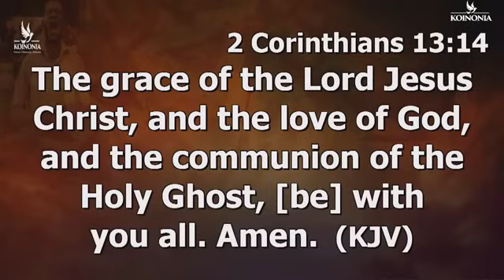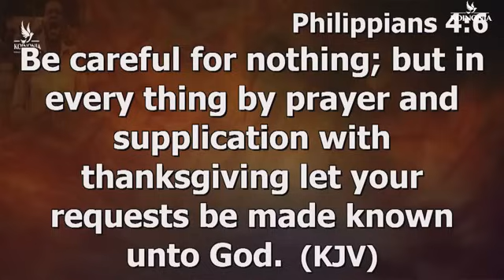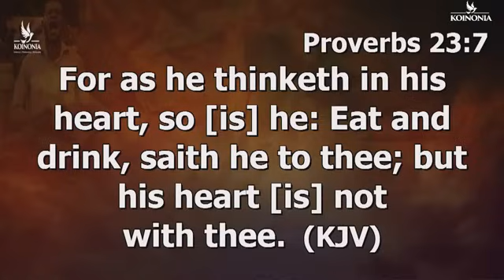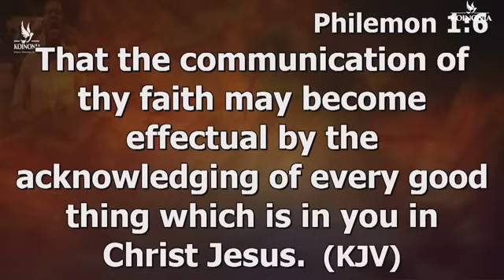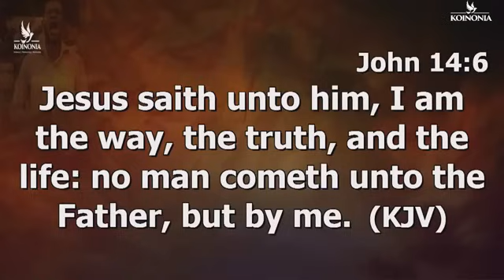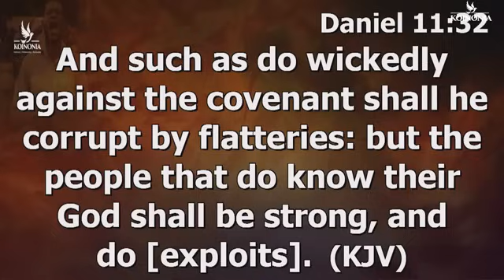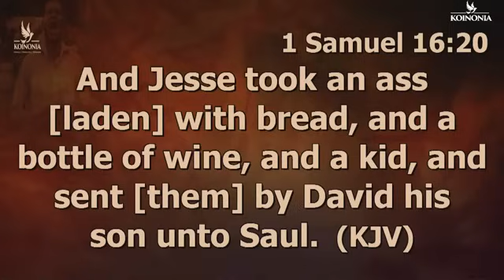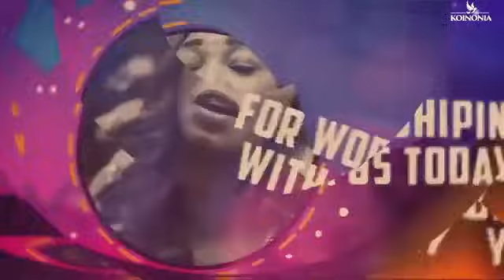How to Dominate with Spiritual Laws | Apostle Joshua Selman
Learn how to dominate with spiritual laws in this powerful message by Apostle Joshua Selman. Gain insight into the principles that can help you achieve spiritual growth and success. Watch now to be inspired and empowered by his teachings!

Learn how to dominate with spiritual laws from Apostle Joshua Selman in this powerful video. Gain insights on how to apply these laws in your daily life for spiritual growth and success.

Learn how to dominate with spiritual laws in this powerful teaching by Apostle Joshua Selman. If you're looking to deepen your spiritual understanding and grow in your faith, this video is a must-watch!

Message Excerpt:Enjoying Divine Speed by Apostle Joshua Selman is a very powerful sermon that we believe will bless you tremendously.Apostle Joshua Selman Said ". " In this Sermon you will learn how to engage the secret place in your daily living. Apostle Joshua Selman Shared Some powerful Secrets that we are certain will help you GET more intimate with the Holy Spirit►Video original and produced exclusively by SBiC Connect►Footage licensed through storyblocks►Speaker: Apostle Joshua SelmanOur work is original and drastically rearranged with unique editing to bring the best from the message. Creative effects are added to highlight certain areas in the message. SBiC Connect is a Media Platform connecting you with REVIVAL Materials that will prepare you for the COMING REVIVAL via free eBooks, Sermons, and Music, to know more about us follow this Join In Mobile Evangelism Check Our Store Subscribe to Our Channel and tell your friends about us too via this All Koinonia Audio Messages 2011 to 2023 can also get the External Ministrations of Apostle Joshua Selman Nimmak Away From Koinonia to connect directly or officially with Apostle Joshua Selman or His Ministry kindly use the following Official Social Media Handle:Facebook THE OFFICIAL LINES:For ANY Enquiry About Apostle Joshua Selman and Ministry On:Public Relations Department: and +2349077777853Protocol Department: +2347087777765Media Department: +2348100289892Finance Department: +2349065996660Glory Cloud:Do you want to be updated always about koinonia Sermons and Apostle Joshua Selman Nimmak?You want to download Christian Literatures free of charge and interact with like minds?We have got you covered! Search for Glory Cloud on Google Play or follow this